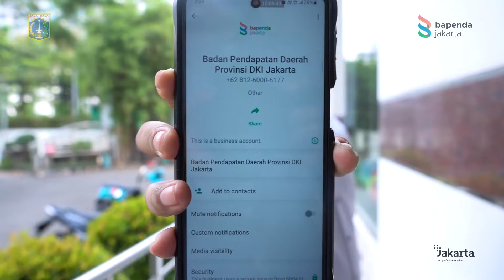Layanan WhatsApp Bapenda DKI Jakarta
Eh ada apa sih kok rame banget?
Oh! ternyata ada yang terbaru dari Bapenda DKI Jakarta

Sekarang ada akun Whatsapp remi Bapenda, untuk semua Sobat Pajak DKI Jakarta bisa langsung menghubungi nomor Whatsapp kami jika ada pertanyaan terkait pajak daerah ya!

Tetap hati-hati terhadap penipuan atas nama Bapenda DKI Jakarta ya, Sobat. Pastikan nomor Whatsapp yang tertera sesuai dengan nomor di atas ini!